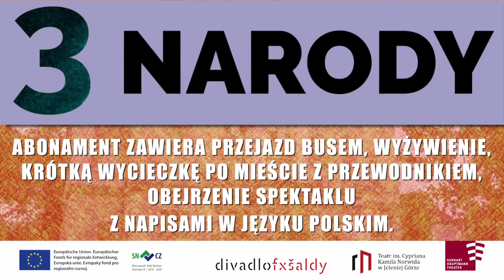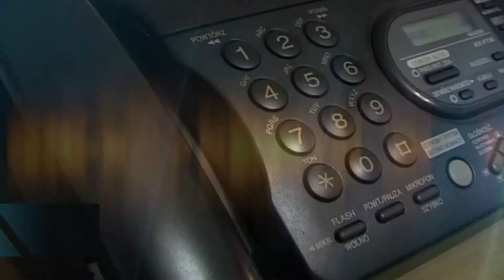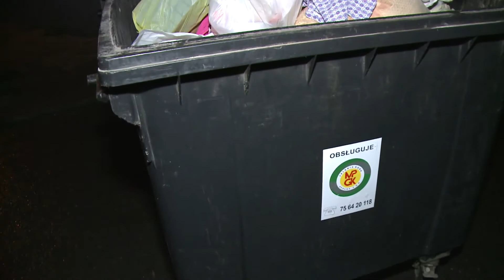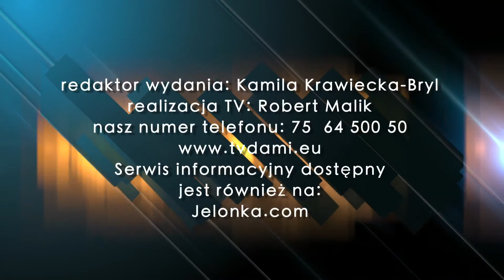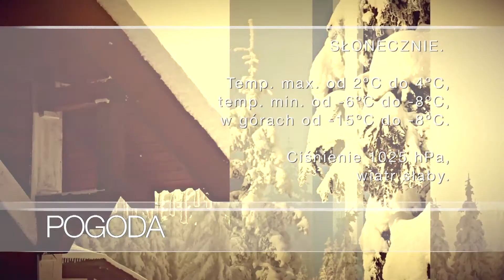Serwis Informacyjny TV DAMI Jelenia Góra z dnia 22.02.2018 r.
1. UNIKNELA NIEBEZPIECZEŃSTWA NA PRZEJZDZIE KOLEJOWYM
2. CHYRA I GIERSZAŁ SPOTKALI SIĘ Z MIESZAŃCAMI JELENIEJ GÓRY
3. GĄSKA ŚMIESZY I PRZERAŻA